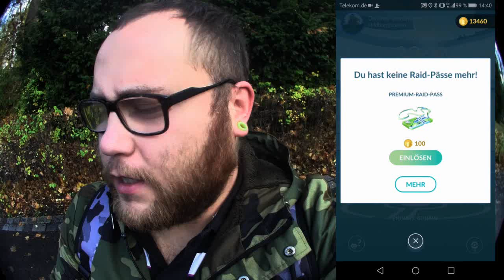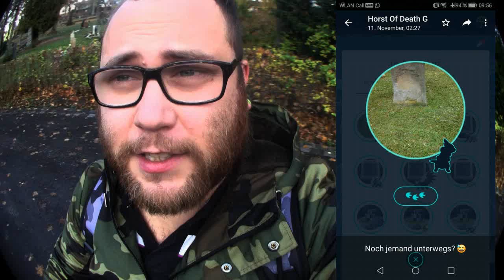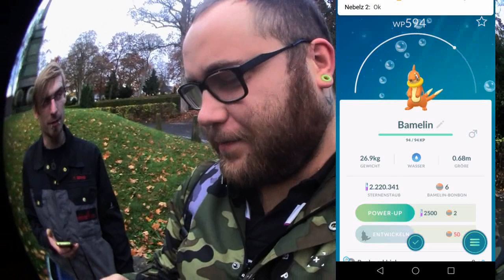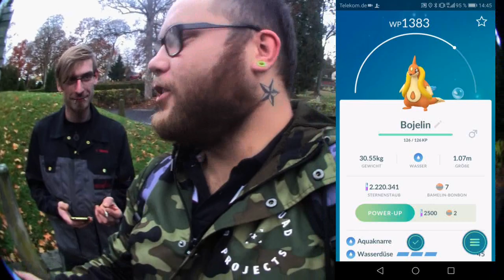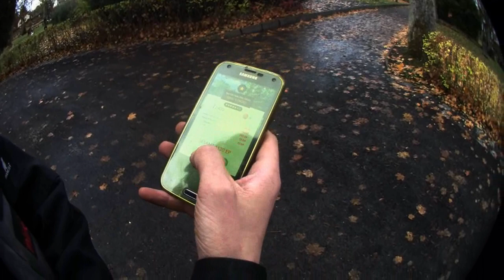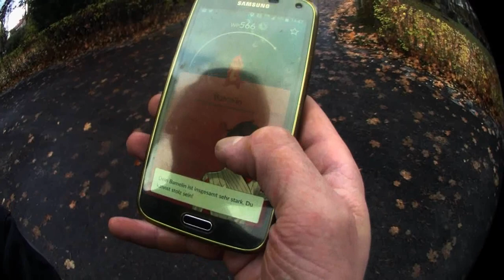Mein erster BAMELIN Raid | Pokémon GO Deutsch # 140